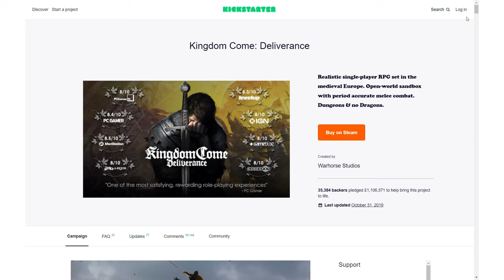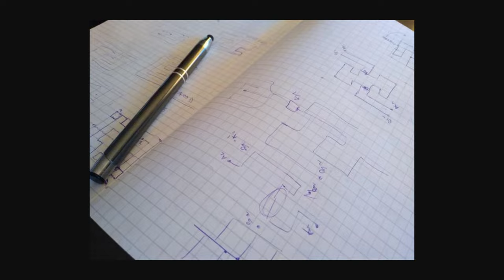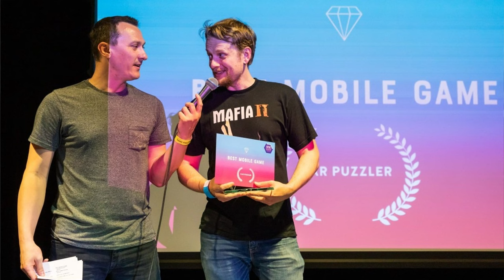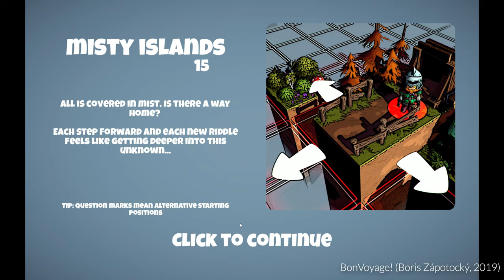FPI: Boris Zápotocký I Mafia II, Top Spin 4, Warhorse, Car Puzzler, BonVoyage! ...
Boris Zápotocký je jednak oceněný indie vývojář, který se svou hrou Car Puzzler zabodoval na Slovenské hře roku, ale také veterán ze studia 2K Czech kde pracoval na hrách Mafia II a Top Spin 4. Byl také jedním ze zakládajících členů studia Warhorse a nějaký čas strávil i v Bohemia Interactive Simulations.